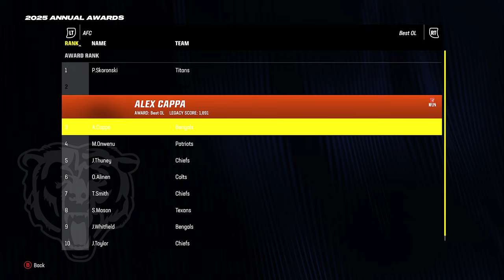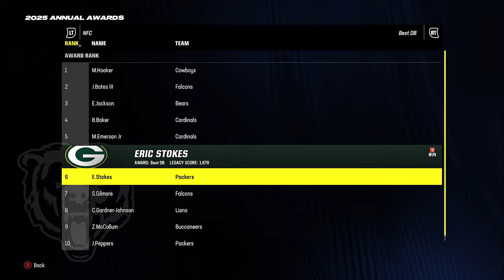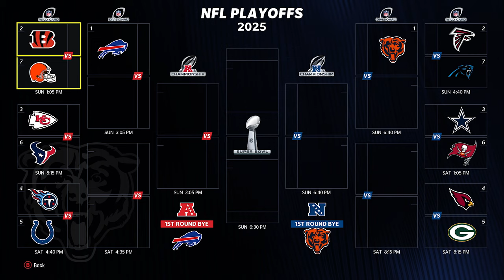We Stole Some Awards! Madden 24 Chicago Bears Franchise Season 3 Stats and Awards + Upgrades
We're back in our Madden 24 Chicago Bears Online User Franchise and we've just ended the regular season which means we're taking a look at the entire league's stats and awards for season 3!